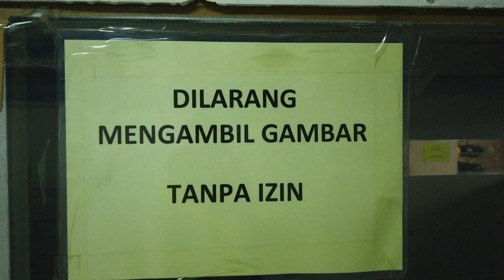Proses Pembuatan Helm untuk Hellcrust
Official Merchandise terbaru dari Hellcrust yaitu helm, Silahkan diserbu guys !

HELLCRUST X GIGAS Helmet